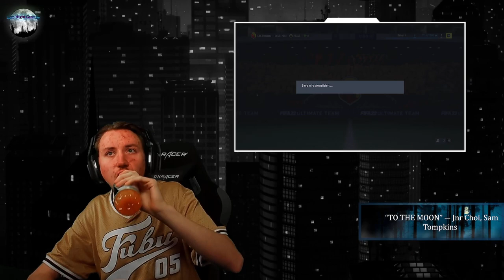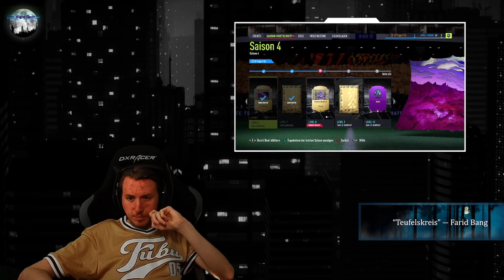LATE NIGHT GAMING am 05.02.2022